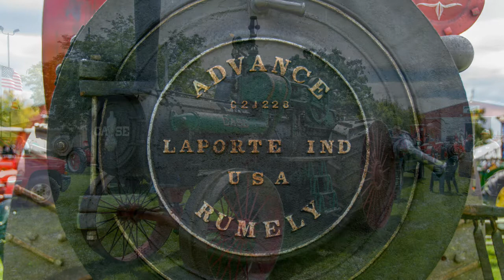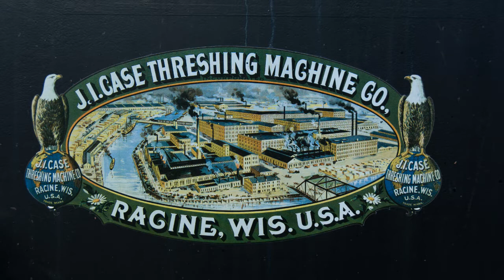Union Grove Harvest Days - 2014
The yearly "Fall Harvest Days"  antique tractors and equipment show in Union Grove Wisconsin.  Threshing, baling, sawmill and shingle mill demonstrations.